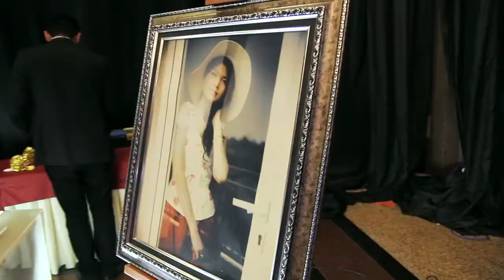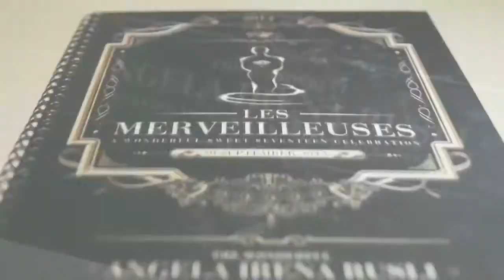Angela Irena Rusli | Sweet17th Birthday Highlight | 20.9.13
What a great party we had at The Golf PIK. It had been a pleasure to be part of Angie's sweet 17th birthday party. We had so much fun filming this fabulous night. The lighting set was the bomb. It was awesomely awesome. Go check it out! And Angela, you looked so pretty. We wish you a happy berry birthday. Have a nice year and stay fabulous!

We are professional on making an event documentary into a cinematic editing format. and Concepting your story to make a short movie prewedding.

Dedy: 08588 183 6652 (WhatsApp Available)